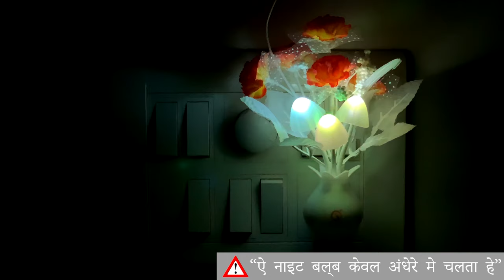Sensor Led Night Lamp | Sponsor - Inspire Cloud Company | Language - Hindi .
There is light sensor at the bottom of the night lamp so lamp will be illuminated according to the darkness.
Lamp will be OFF during day time or in the presence of light.

Features
1) Super Long Life
2) Automatic Light Control
3) Efficient Energy Saving